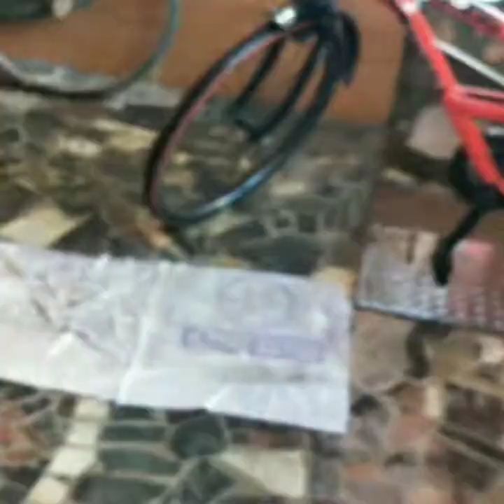my_cycle_cleaning_washing_watering_and_more_information_in this_video (Ziaudeen)